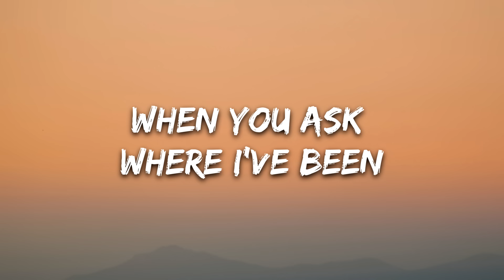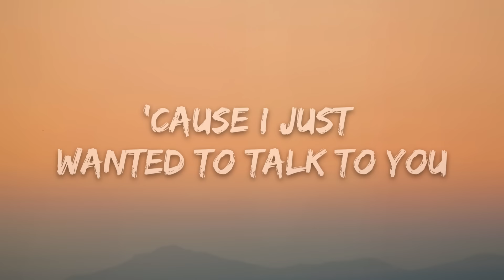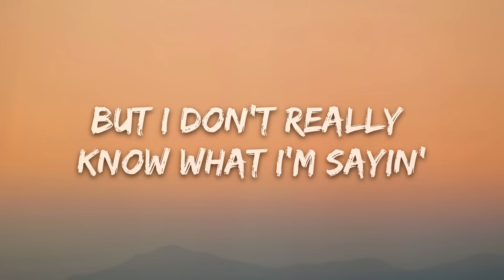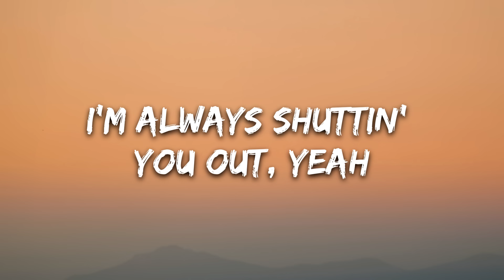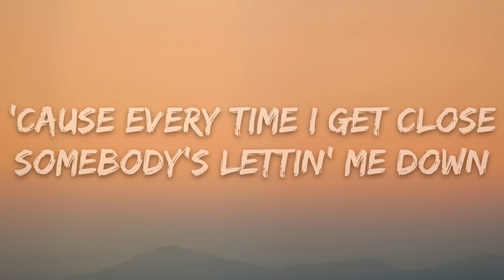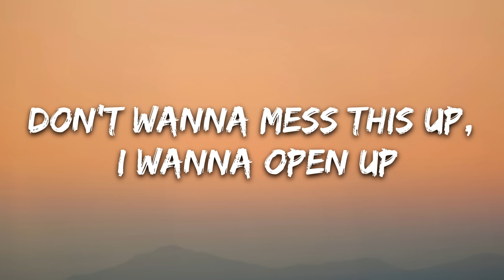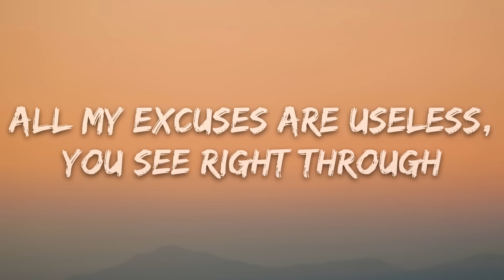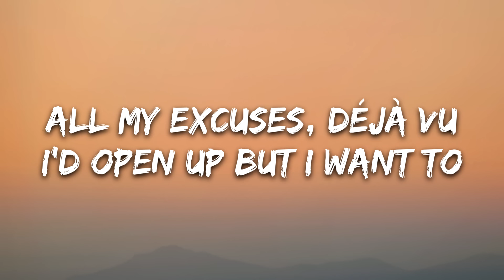Audrey Mika - Excuses (Lyrics)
🎤 Lyrics: Audrey Mika - Excuses

When you ask where I've been
I said that I'm just sleepin' in, yeah
'Cause I just wanted to talk to you
Didn't know where to begin
Sorry, one sec

'Cause you wanna know what I'm thinkin'
But I don't really know what I'm sayin'
With you no I don't have to fake it
Don't wanna mess this up, don't wanna open up

All my excuses are useless, you see right through
I do, I do this, I'm new to this, it's déjà vu
I open up but I don't trust, yeah, I want to
Cut the excuses, 'cause the truth is it's you

Cut the excuses
Na-na, na-na-na, na-na
Cut the excuses
Na-na, na-na-na, na-na
Ooh

I'm always shuttin' you out, yeah
He send me a comin' around (Sorry)
'Cause every time I get close
Somebody's lettin' me down
Oh, I don't like that

Maybe I should've mentioned
That I have never done this before
I only have good intentions
Don't wanna mess this up, I wanna open up

I'd open up but I don't trust, yeah, I want to

Cut the excuses
Na-na, na-na-na, na-na
Cut the excuses
Na-na, na-na-na, na-na
Ooh

All my excuses, déjà vu
I'd open up but I want to
Cut the excuses